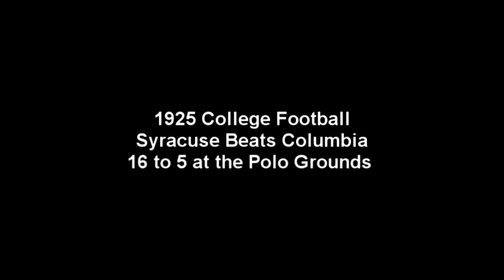1925 - Syracuse vs Columbia (Coaches Film)